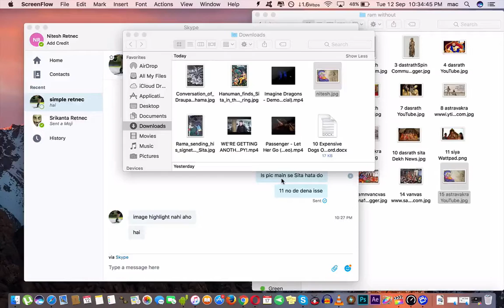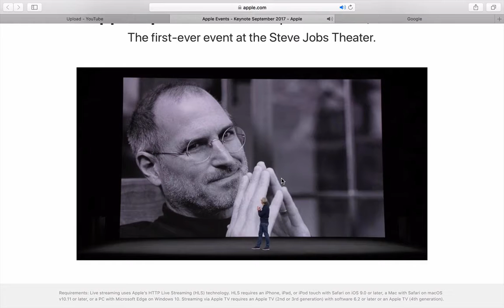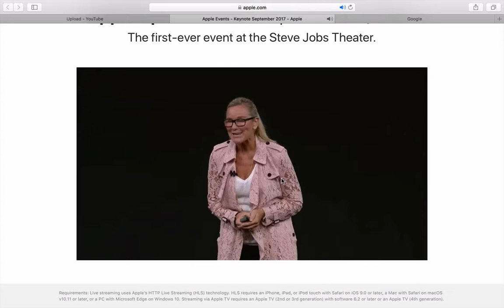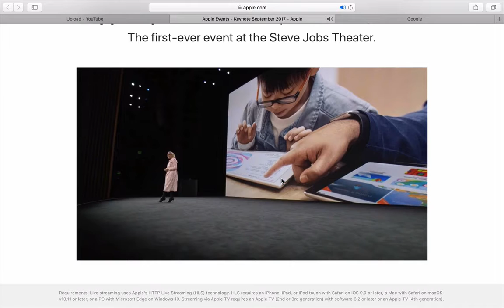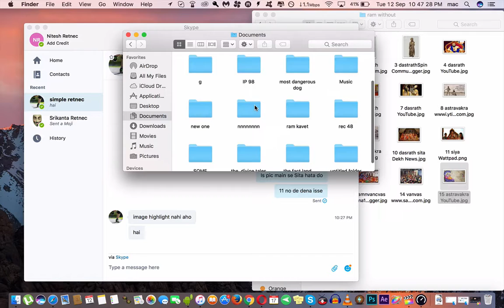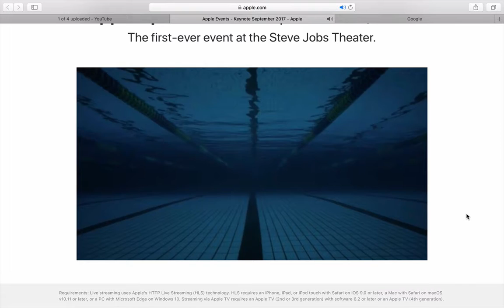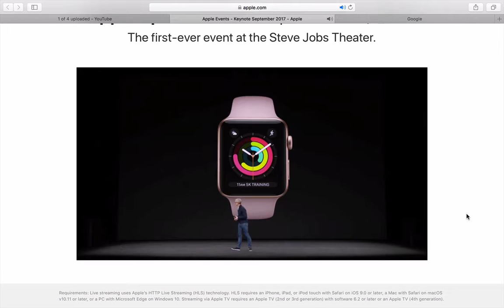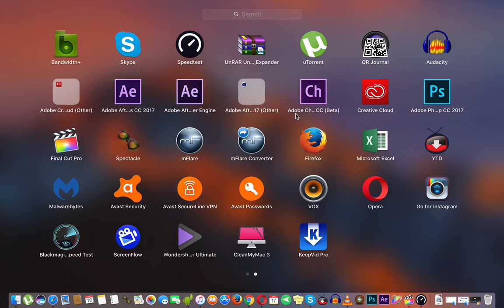apple live event live al video